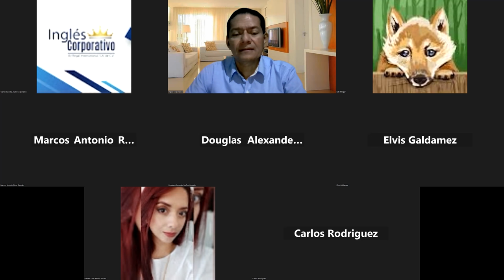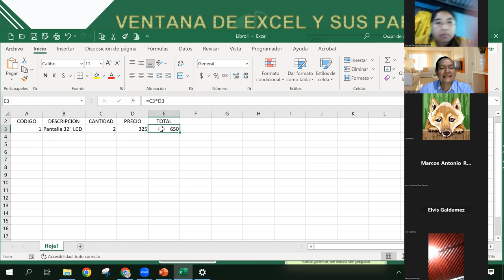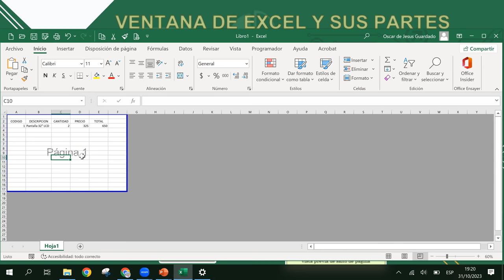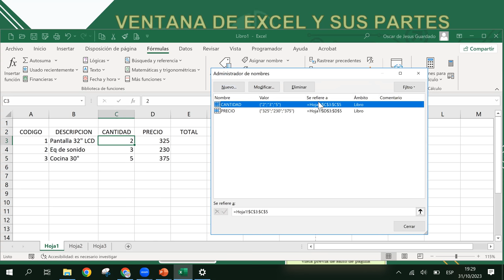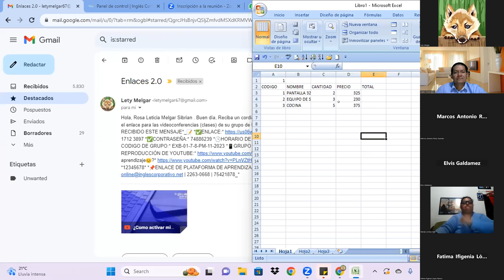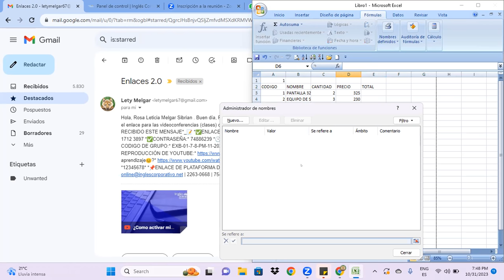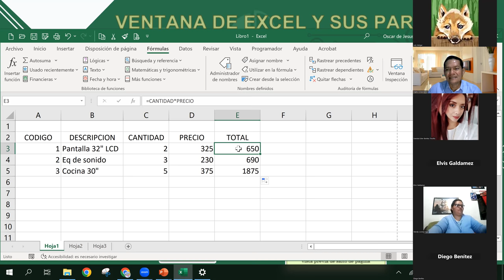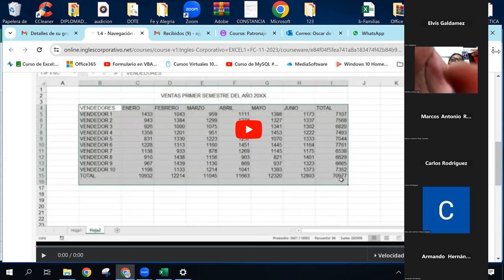SESION2 - 31/10/2023 - EXB-01-7-8-PM-11-2023 -GUARDADO - CONCEPTOS BASICO Y ENTORNO DE TABAJO EXCEL